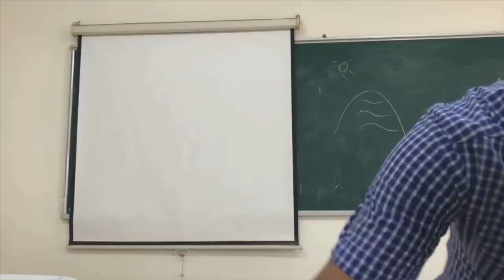DIỆN CHẨN 1 TUẦN U MỠ PHẲNG LỲ KHÔNG ĐỂ LẠI DẤU VẾT.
Anh được người cha đi học Diện Chẩn Bùi Quốc Châu hướng dẫn cách xâm mứt gừng chữa u mỡ. Hai khối u đó to bằng nửa quả chứng gà. Anh cũng không tin là có thể làm được. Anh cứ làm xem sao...

Không ngờ chỉ sau có 5 ngày hai khối u mỡ đó biến mất hết, giờ không tìm thấy đâu. Chỗ da vùng đó bình thường không để lại dấu vết gì khác thường. Quá nhanh quá bất ngờ. Thế là Diện Chẩn đã thuyết phục được anh. Anh quyết tâm cho bà xã đi học cho bài bản vì còn muốn học những bài Diện Chẩn khác nữa, để chăm sóc bản thân, gia đình và người xung quanh.

Cách làm;
Đơn giản bạn chỉ cần dùng cây xâm mứt gừng như trong hình, xâm vòng quanh, rồi trực tiếp xâm kín khắp mặt vết sẹo, u mỡ. Cầm cây xâm vuông góc với mặt da, xâm với lực vừa đủ, hơi lõm xuống mặt da, bệnh nhân cảm giác hơi đau. Sau khi xâm bạn dùng điếu ngải hơ kín vùng này. Cũng có thể cắt từng miếng cao salonpas nhỏ cỡ 4mm*4mm dán hình chữ thập (dấu cộng) lên khối u.

Mỗi buổi chữa lặp lại 3 vòng, một ngày chữa 3 buổi là được. Thời gian phụ thuộc vào kích thước vết sẹo và u mỡ. Nhưng thường chỉ 2,3 lần hoặc đến vài ngày là có kết quả rõ rệt.

Mụn cơm, mụn cóc, co cứng cơ bạn cũng làm tương tự cũng hiệu quả tốt. Ngoài ra đau đâu xâm đó để giảm đau. Làm tiêu dịch khi bị tràn dịch khớp gối. Xâm khắp mặt hạ huyết áp cao, hạ sốt cũng rất hay!

Diện Chẩn thật vi diệu và quá đơn giản giúp người người, nhà nhà, khoẻ mà còn đẹp. Bởi vậy mới thán phục tài tiên tri về tác dụng các dụng cụ Diện Chẩn của Thầy Bùi Quốc Châu!

Vũ Văn Hội
🏚Lớp học Diện Chẩn khai giản hàng tháng, đăng ký ngay